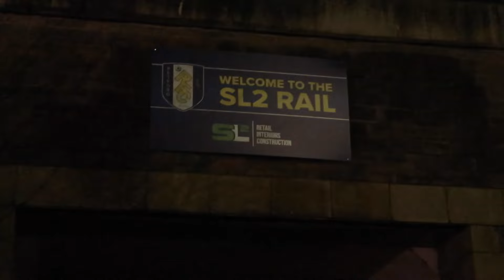AN ACTION PACKED NIGHT- RETFORD FC V WAKEFIELD- MATCH DAYS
Great to have Retford FC and Wakefield AFC back on the channel. Hope you enjoy the vlog.

Socials